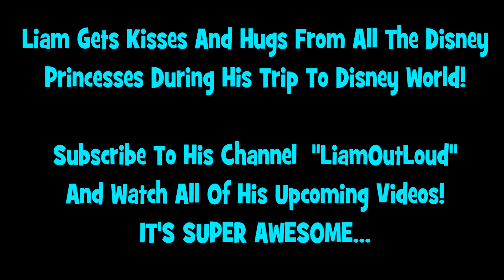Jasmine Disney Princess: Lets LiamOutLoud Rub The Genie Lamp & Ride Her Magic Carpet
Princess Jasmine & Disney Stuff:

Liam Out Loud meets Disney Princess Jasmine in Epcot and they both have a super awesome time during his meet and greet Disney World Vacation!  Watch me LiamOutLoud rub the Genie lamp and she teaches me how to ride her magic carpet!